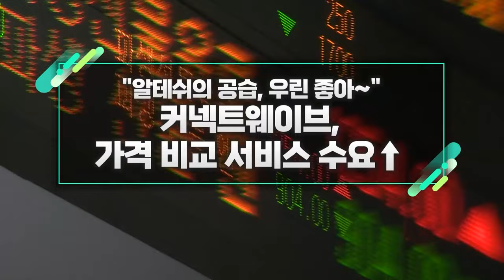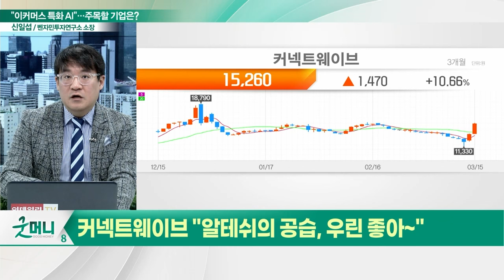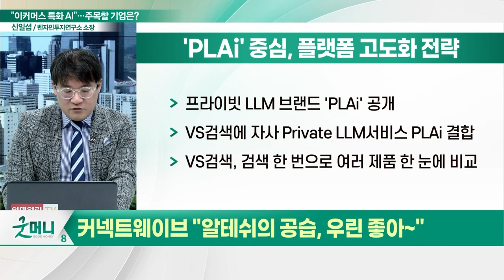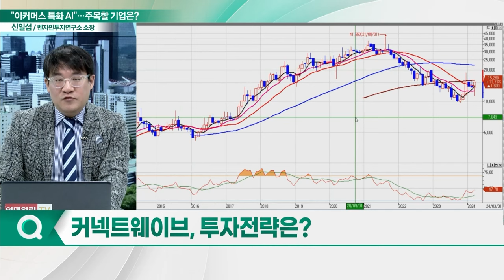커넥트웨이브(119860),가격 비교 서비스 수요↑... "알테쉬의 공습, 우린 좋아~"_신소장의 시그널 (20240318)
커넥트웨이브(119860) "알테쉬의 공습, 우린 좋아~"
- 2027년까지 5년에 걸쳐 매년 3%씩 소각
- 소각 기준일 5월 3일·변경 상장 예정일 5월 20일
- 'PLAi' 중심, 플랫폼 고도화 전략